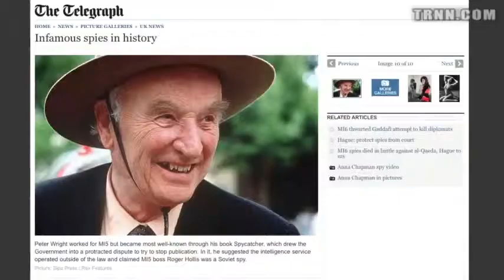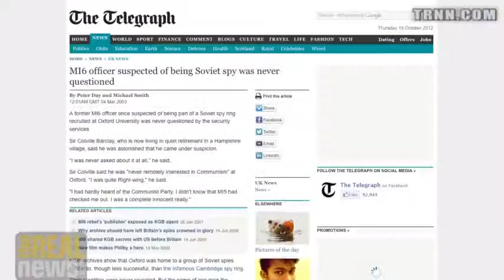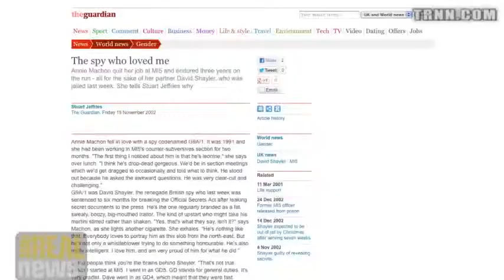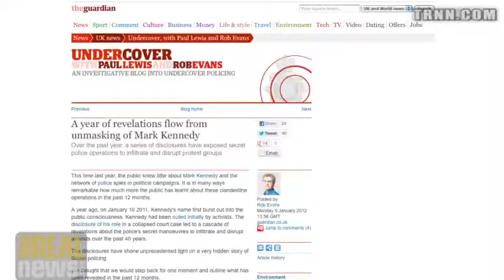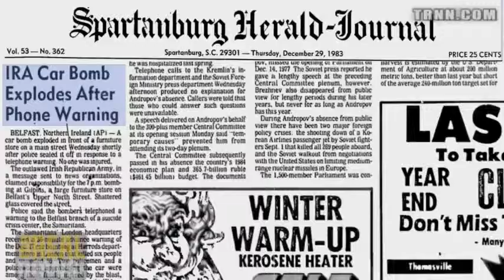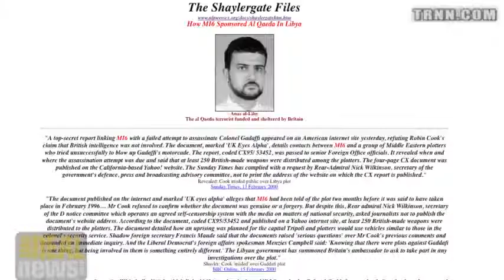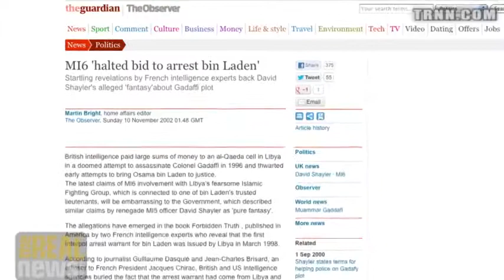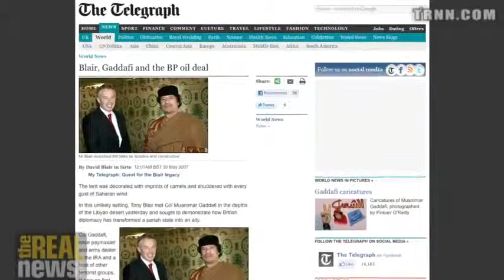An MI5 Whistle Blower's Story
From MI6 Al Qaeda Plot to Kill Gaddafi to Spying on Domestic Dissent: An MI5 Whistle Blower's Story

Annie Machon was an intelligence officer for the UK's MI5 in the 1990s, but she left after blowing the whistle on the incompetence and crimes of the British spy agencies. She is now a writer, media commentator, political campaigner, and international public speaker on a variety of intelligence-related issues. She is also the Director of Law Enforcement Against Prohibition (LEAP) in Europe.